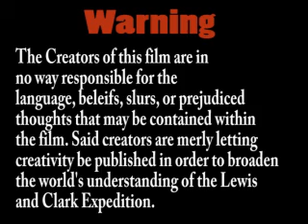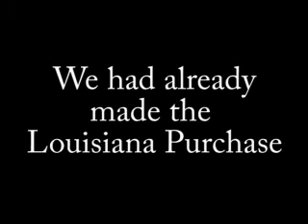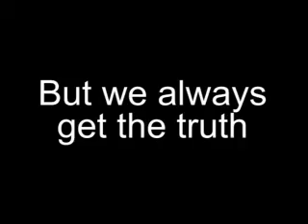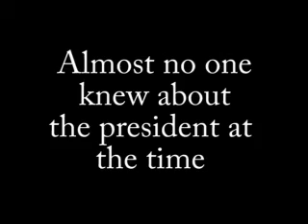Lewis and Clark (The Andrew and Jake version)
A vivid and. vivid portrayal of the expedition that changed the world. We take no responsibility for offense or brain damage that may ensue.